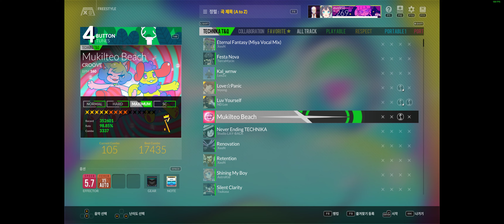Mukilteo beach 4B MX 99.38% Max combo PB Record(Djmax Respect V 2022 07 28)